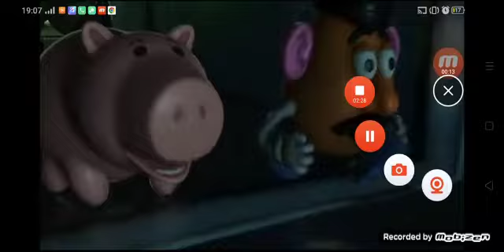Chino 6: Transformation Soundtrack Monica Naranjo